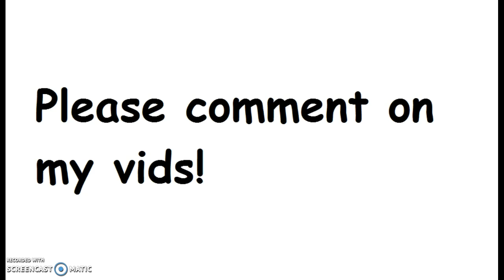Please comment on my vids!